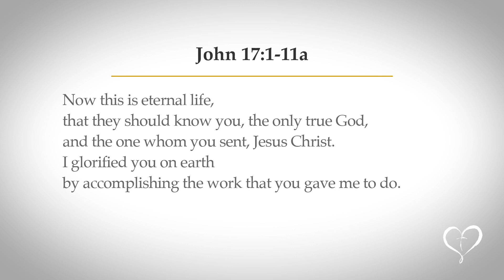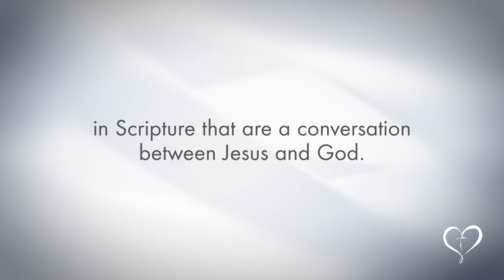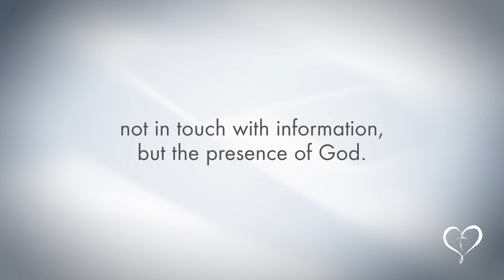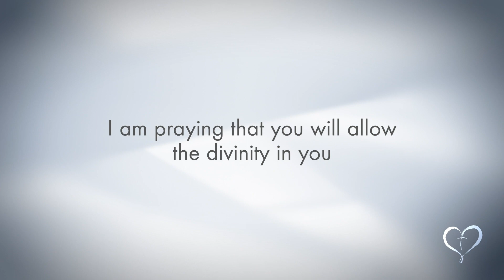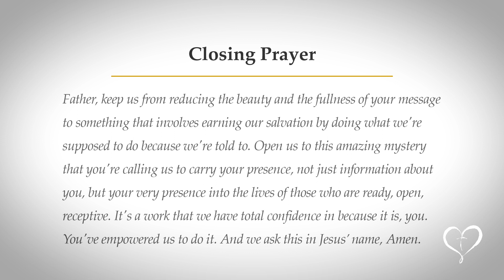Reflections on Scripture | Tuesday of the Seventh Week of Easter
Join Msgr. Don Fischer as he reads and delivers a short reflection on today’s gospel, followed by 3 1/2 minutes of contemplative music and a closing prayer. Msgr. Don hopes that today’s reflection on the gospel will empower you to carry the Word in your heart throughout the day.